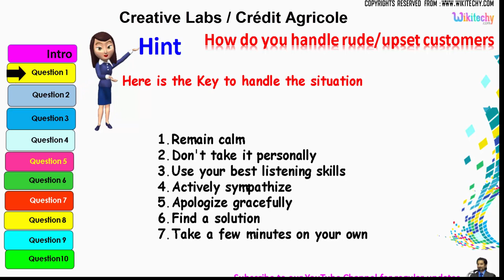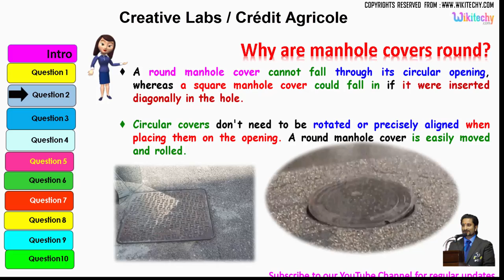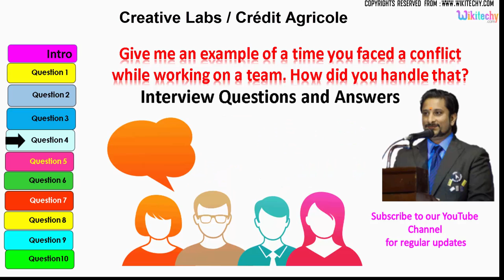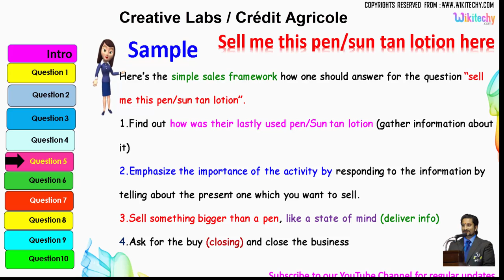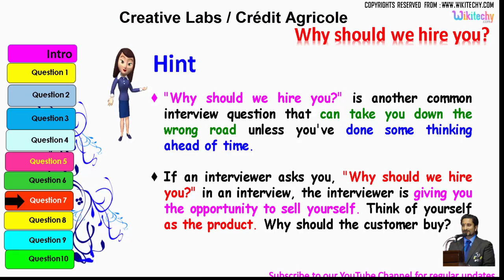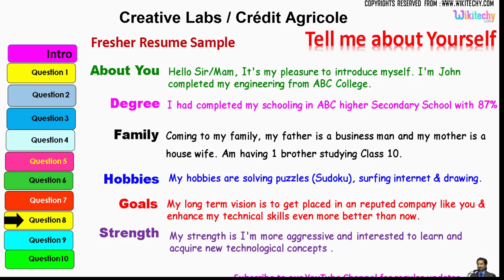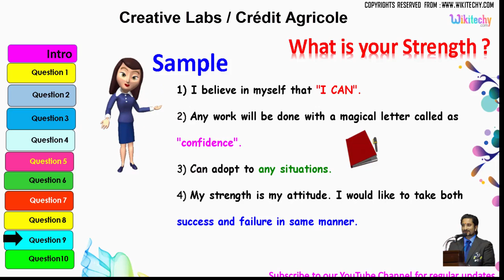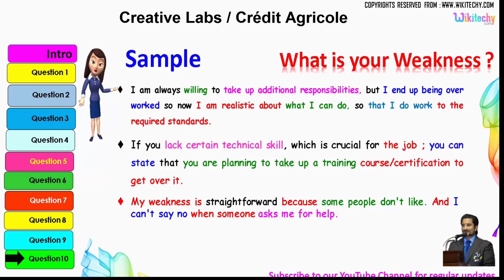creative labs | crédit agricole most important interview questions and answers for freshers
creative labs engineer interview questions
creative labs technical interview questions
creative labs financial analyst interview questions
creative labs job interview questions
creative labs interview questions and answers

crédit agricole Placement Papers
crédit agricole Interview Tips
crédit agricole HR interview questions with answers
crédit agricole placement papers for electronics
crédit agricole Interview Questions Answers